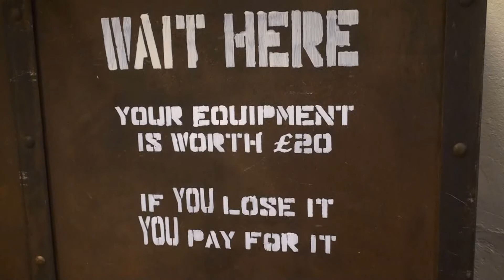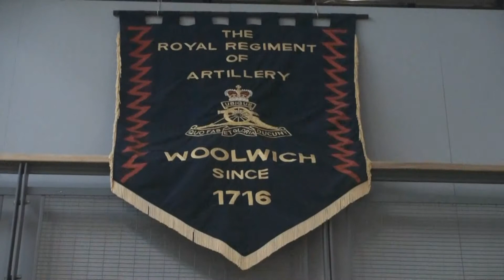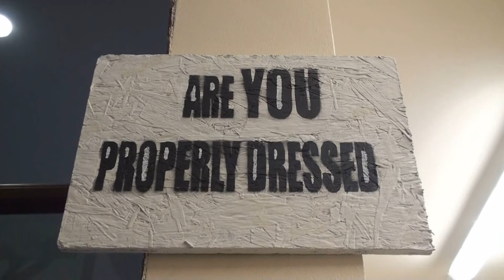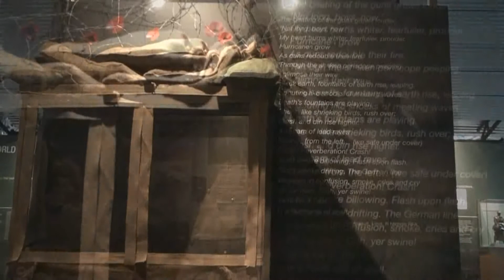Royal Woolwich Arsenal.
The Royal Arsenal @ Woolwich.